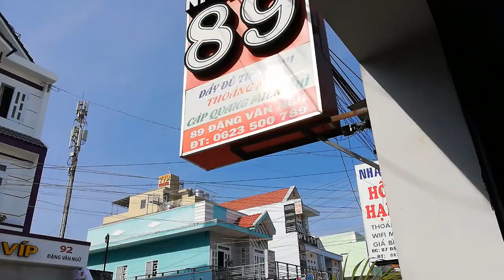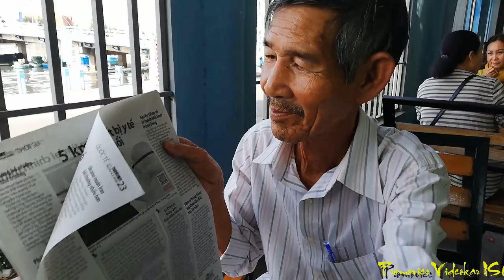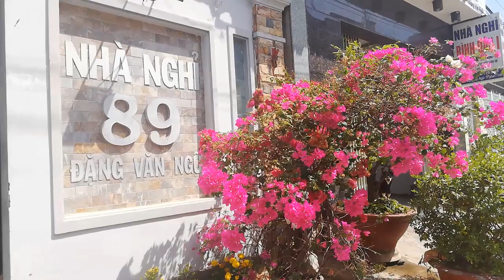[FULL HD]CHÚC XUÂN ĐẦU NĂM|VĨNH LỘC-QUANG DAU-PHAN ANH DŨNG-VIỆT TRÃI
GẶP GỠ CHÚC XUÂN ĐẦU NĂM
NS VĨNH LỘC -NS QUANG DAU
NS PHAN ANH DŨNG -NS VIỆT TRÃI
TRÂN TRỌNG GIỚI THIỆU
TÁC PHẨM:MÙA XUÂN CỦA EM
SÁNG TÁC:NS VĨNH LỘC
TRÌNH BÀY:CA SỸ CHÂU TRƯỜNG LƯU